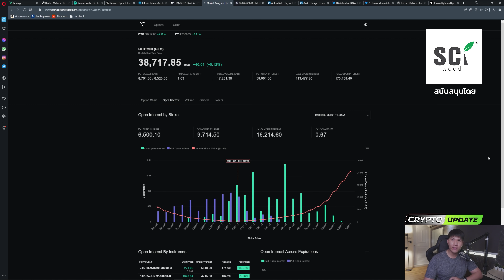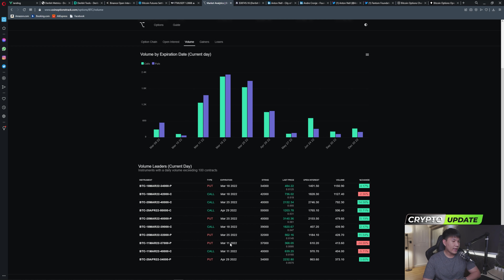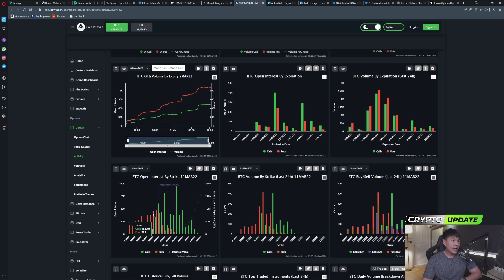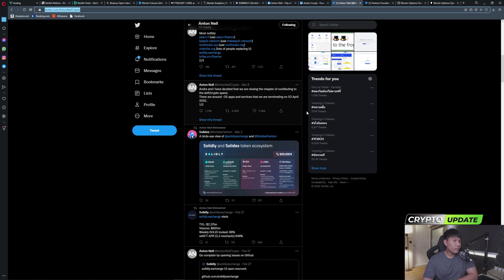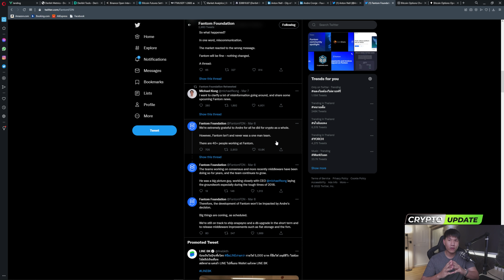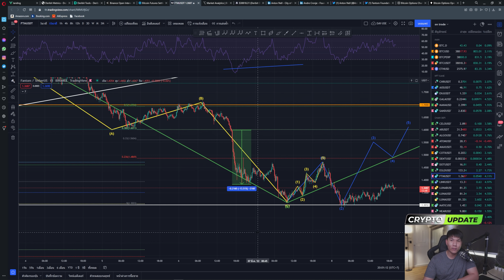วิเคราะห์สัญญา option ของ bitcoin สร้างกรอบในการเทรด กับ อ.เต้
จับตาดูการปิดตัวของสัญญา option ในช่วงบ่าย 3 - 4 โมงเย็น ของวันที่ 10 - 11/3/2022 เพื่อสร้างกรอบ Trade แท่ง Call น่าสนใจมาก กรอบเทรดจะอยู่ที่เท่าไหร่ มาดูกัน